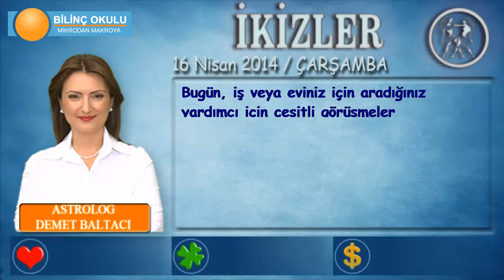İKİZLER Burcu, GÜNLÜK Astroloji Yorumu,16 NİSAN 2014, Astrolog DEMET BALTACI Bilinç Okulu